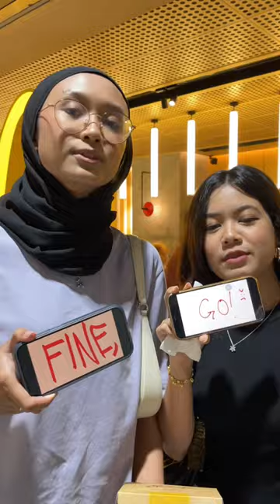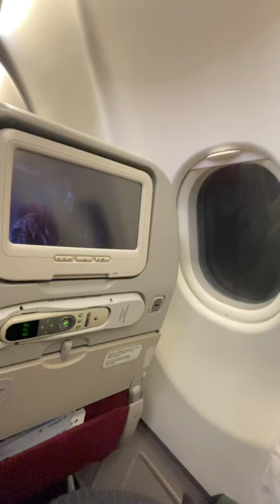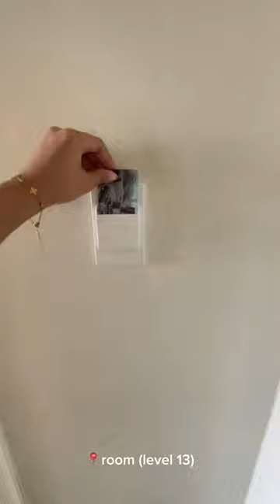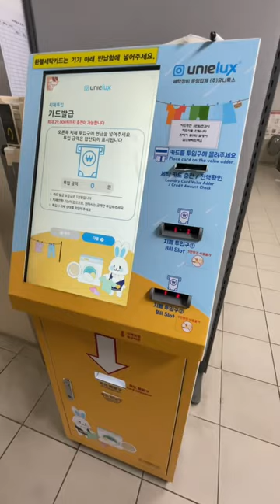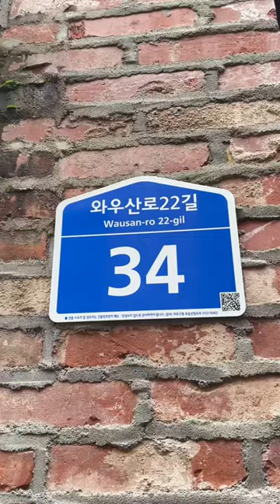Vlog 1: ISEM to Hongik University (26-28 Aug)